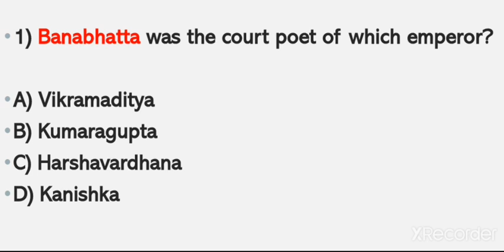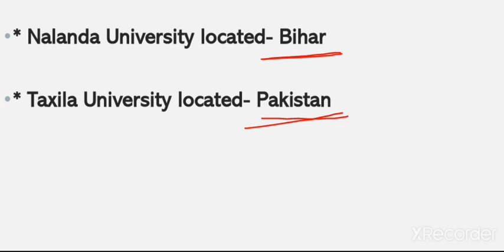Ancient India history (Gk)